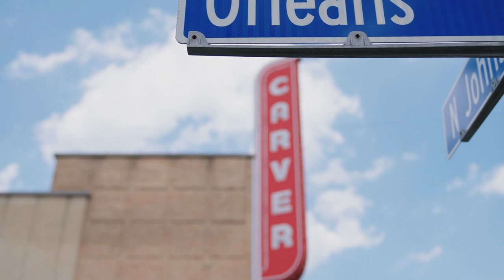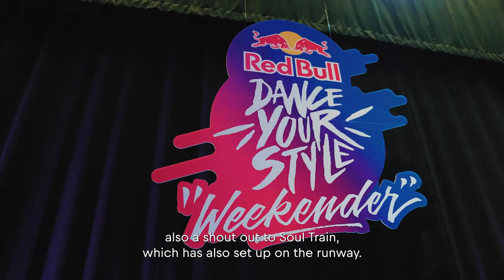Making of Runway Reimagined | Behind the Scenes | Red Bull Dance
Come behind the scenes and watch Marie Poppins bring her street dance fashion show vision to life. Featuring 16 iconic dancers and 11 dance styles from around the United States 🇺🇸💃👟

"I wanted to create something where we celebrate each other and you know, bring the community together." -Marie Poppins

The line-up 💃: Hurrikane, Lily, Dassy, Marie Poppins, Dolores Ninja, Javier Ninja, Krow the God, Ladia Yates, Toyin, Outrage, ShortSirCuit, Kniin, Skip & Flash, Angyil & Popin Pete

Dance styles featured: Locking, Waacking, Popping, Voguing, Flex'n, Memphis Jookin', House, Krump, Litefeet, Hip-Hop, New Orleans Bounce

Directed by: Marie Poppins
Giving wings to dancers and all the dance fans around the world 🌏
Got a favorite dance style? We got plenty.
💪 Hip Hop, Breaking, Popping, Locking, Waacking, House, Voguing, Tutting, Turfing, Jooking, Litefeet, Dancehall, Krump... to name a few 😏
Share your favorite style in the comments below! 👇👇👇